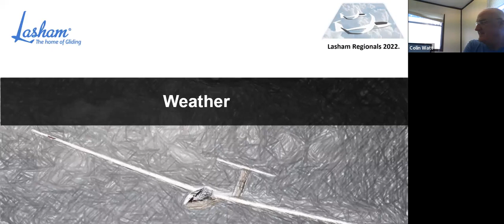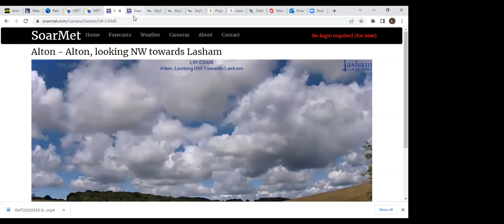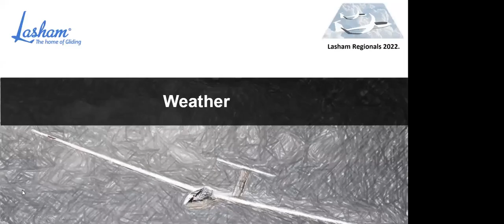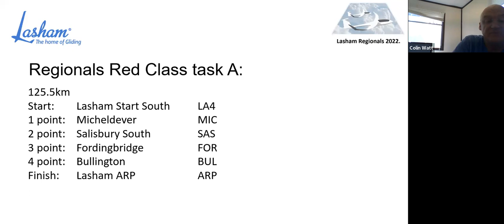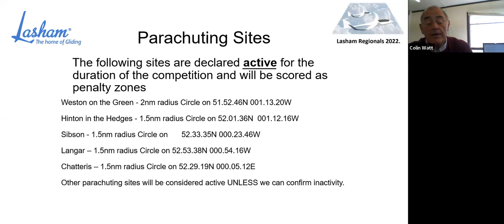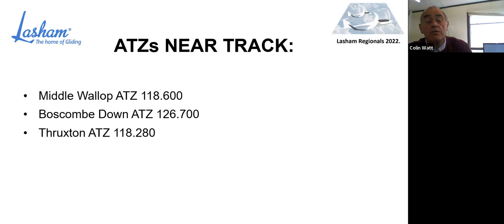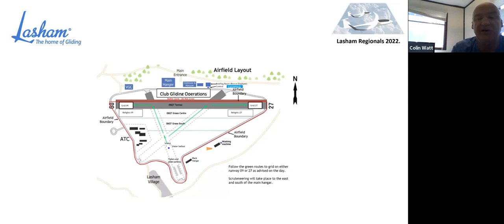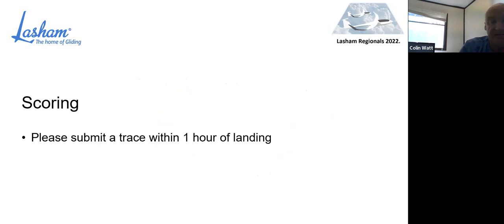Lasham Regionals Daily Briefing on Tuesday the 31st of May 2022. Part 2.